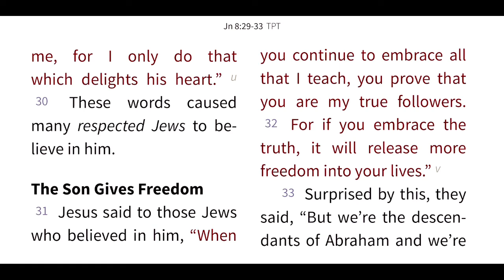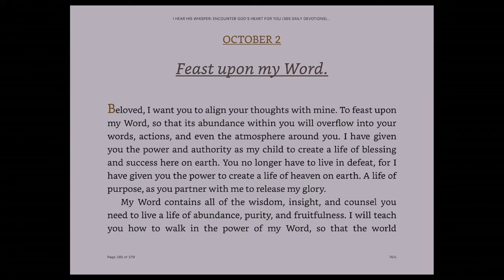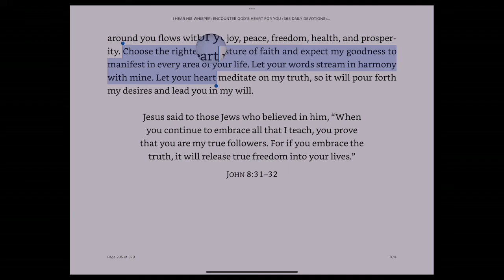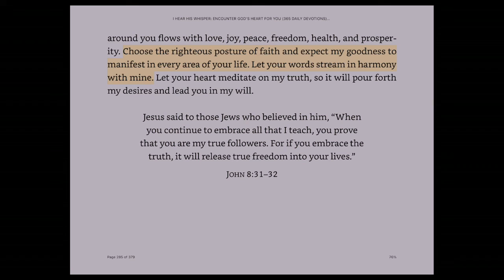Good Morning North America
The Whispers of God is a daily devotional streamed live on facebook and youtube Monday to Friday. Join us for todays devotional entitled “Feast on my Word” the text is taken from  {John 8:31,32.} Passion translation